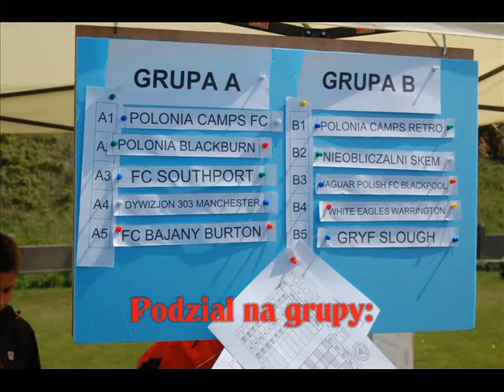JAGUAR POLISH FC on tour - Liverpool 20/05/2012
"Kto mistrzem jest, kto mistrzem jest oczywiscie Jaguar Polish FC!

Wspaniala atmosfera, prawdziwie sportowe zmagania - wszystko za sprawa swietowania juz 5 lat istnienia dryzyny futbolowej POLONIA CAMPS LIVERPOOL.

Dziekujac za zaproszenie - dzielimy sie tym filmikiem jako relacje z tej swietnej imprezy!